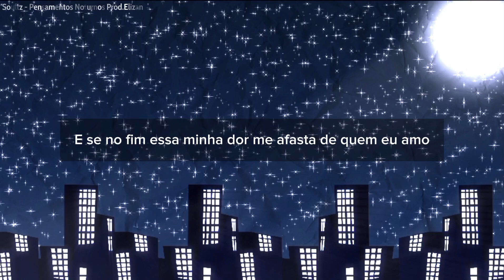SOULTZ - PENSAMENTOS NOTURNOS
Ficha Técnica:

Faixa: Pensamentos Noturnos
Artistas: Soultz
Mix/Master: Elizan
Arte/Conceito: Soultz
Lyric: G.H.N The Dog